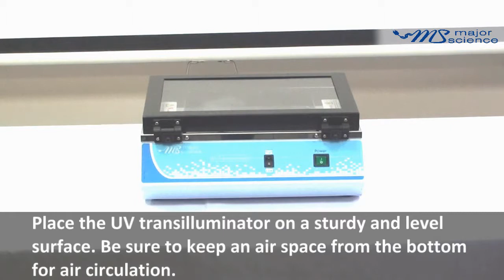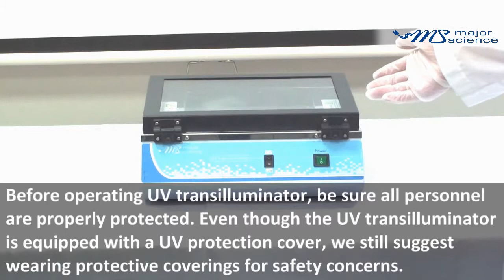Major Science UV Transilluminator MUV QR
The bench-top UV transilluminator series offers the researcher uniform and intense sources of ultraviolet light (radiation) with a compact footprint. Their special design emits either one or dual intensity excitation UV wavelengths for back-illumination of transparent fluorescent materials.